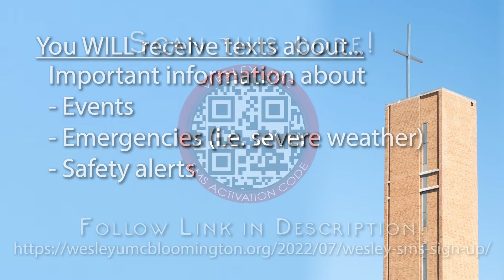Join our SMS GroupCast! - Weekend Check-in - July 30, 2022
Hello Church! We'd like to tell you about a new connection option that we're offering to our congregation!

If you follow the link here in the description, you can sign up for our SMS (or Short Message System) GroupCast, where you can be texted about monthly ministry updates and emergency information. This will NOT be used to give you daily or weekly messages or notifications about content or videos.

You can also text "Y" or "Yes" to 64779 to be added as well! Keep in mind that you can opt out at any time by texting "Stop" to the same number.

If you're joining us online, you can view the service here on our channel in our "Worship" or "Sermons" playlists. We're excited to meet you however you wish to worship!

Follow this link to GIVE to Wesley United Methodist Church in Bloomington

We're happy to have you join us, and we hope you enjoy our online videos.